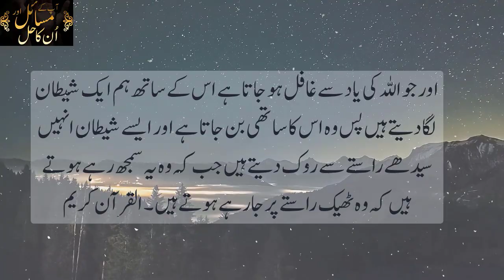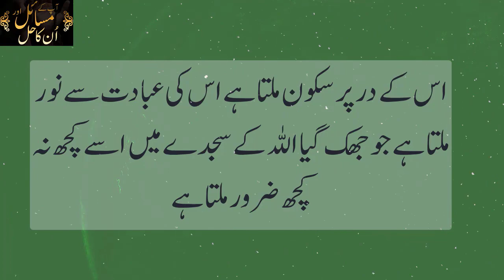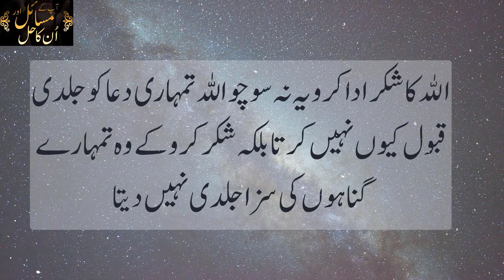Surah Falak Sy Love Marriage Ka Wazifa, Shadeed Muhabbat Hasil Karny Ka Wazifa, Muhabat Ka Jadu Amal